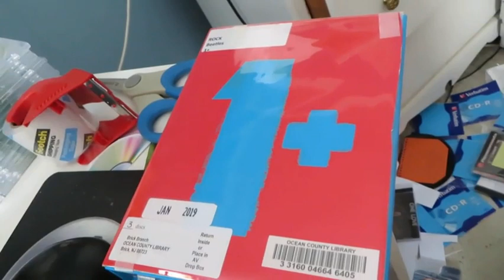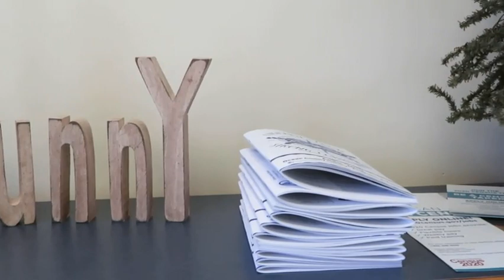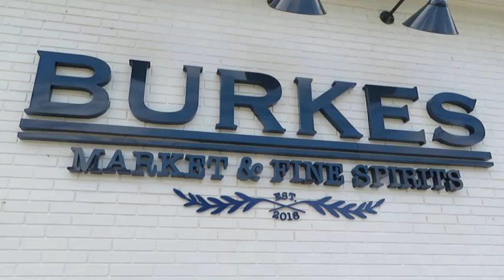Burkes Market update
Wildlife,Flowers and a Chat with Jackie Burkes the owner of Burkes Market